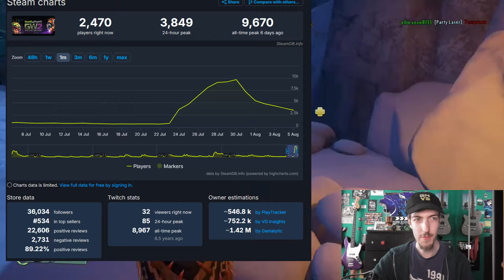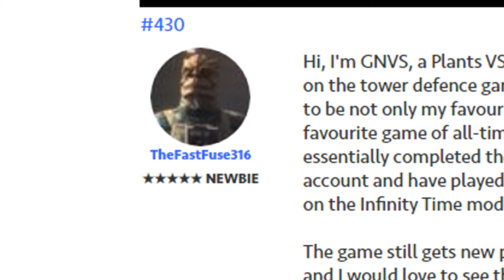Garden Warfare 2 REVIVAL? (We Need YOUR Help)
The community has been hit with a beacon of hope as the EA Community Manager has expressed interest in updating and supporting Plants VS Zombies Garden Warfare 2. Yep, and we need your help!

Check out the link here and post any info you would like to share

BGM is the Metal Jam from Plants VS Zombies 2 (AKA Party Corn's theme).